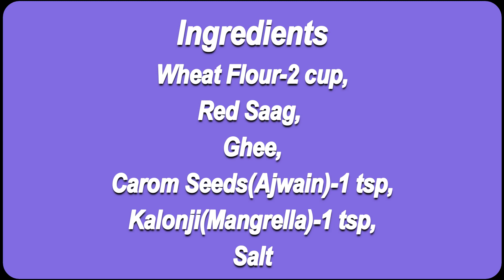Learn Lal Sag Paratha just 3 mins |Terrace Kitchen |लाल साग का पराठा |Red Spinach Paratha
Ingredients
Wheat Flour-2 cup,
Red Spinach (Lal Sag),
Ghee-2 tsp,
Carom Seeds (Ajwain)-1 tsp,
Kalonji (Mangrela)-1 tsp,
Salt